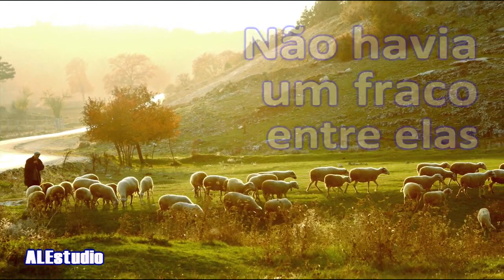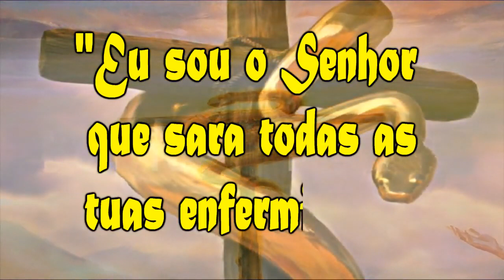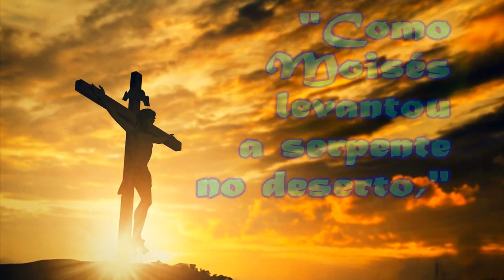Jesus Nos Cura - Ir Branham